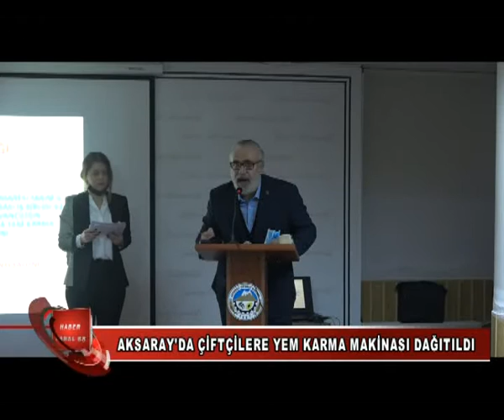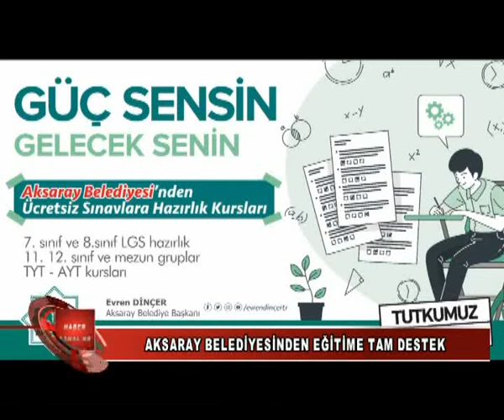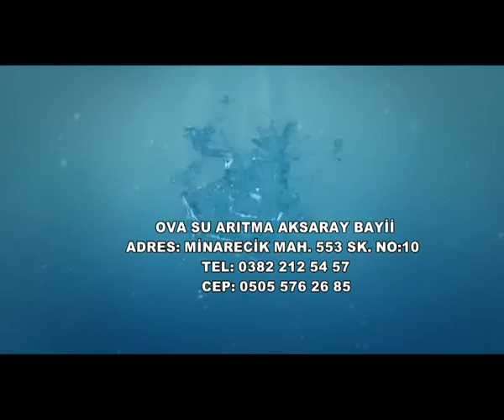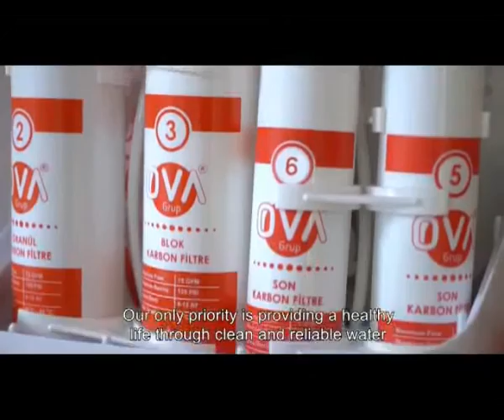14 01 2021 HABERLER